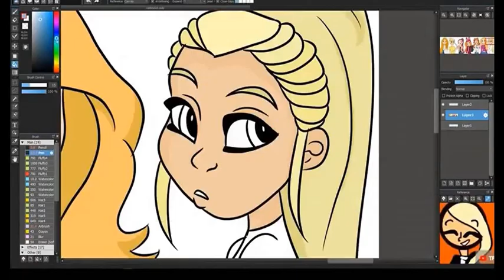Fan Art Compilation: Scarlett Stoneheart | Missing Claire...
Welcome to Missing Claire!
Welcome to Fan Art Compilations! Where we put together YOUR art that you made for our lovely characters! Scarlett Stoneheart is our new character in Missing Claire S2. She has a very crazy life, but even then she still has the courage to keep going. Scar is such a relatable character, which is why so many of you love to draw her and her unique style!! Thanks so much for all the art.

Art By:
Madison Lakepeak
Annabelle Birchcastle
LinkPlays (Madelyn Ashclover)
Salvador Drawz (Ashley Monsterblanket)

Spooks out for now!! 👻